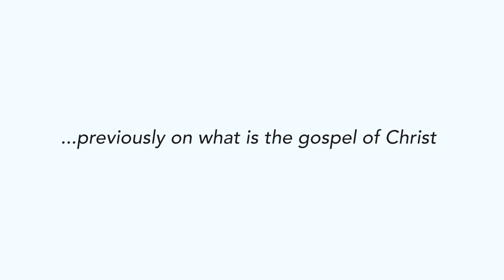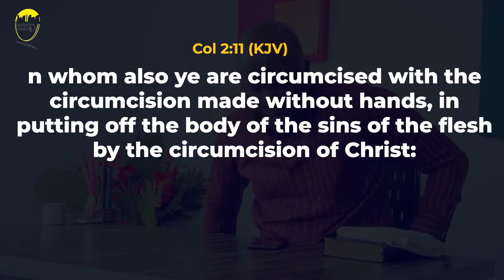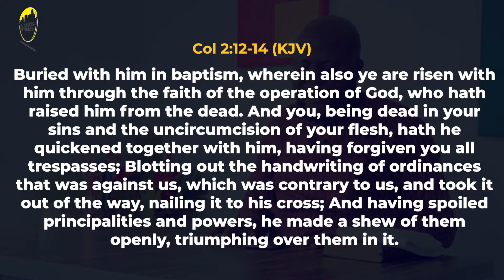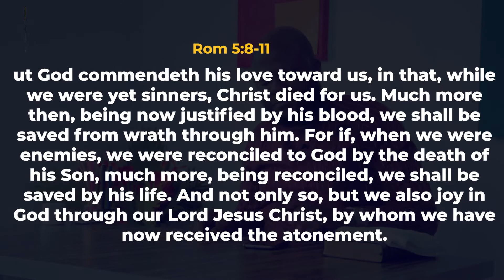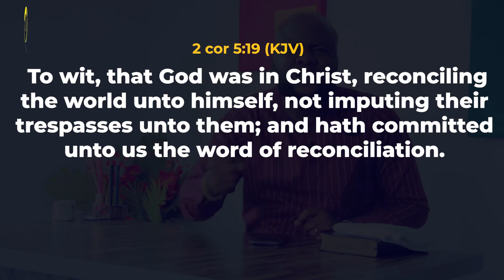What is the Gospel of Christ? | Episode 47 | Pastor Temidayo Jolayemi | Hagios City Church